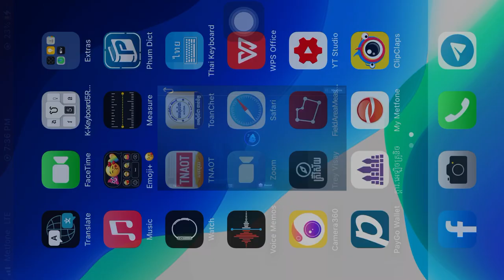Mobiligend 2021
ការប្រកាសលទ្ធផល, Team Nisa, Sovath, Kanha | Live Show Week 2 | The Voice Kid Cambodia 2017
Idol, Chinese speak khmer full, full speak Khmer movie,  - Strong Man clips - Movie clips
, បទថ្មី ខេម | ជីវិតអ្នកក្រ, New Song Khem, Khmer New Song, Khem 2017, Best collection Song Khem
car, game, ctn, gta, castle, castle clash, sunnsisamut, preapsovatt, voice kid 2017, KeoSarath Old Song, Meng KeoPichenda Old Songs, Sin Sisamuth Song Collection, ព្រាប សុវត្ថិ បទចាស់ៗ, PreapSovath Ft. PichSophea Karaoke Old Songs, Khmer Music,
Most of Cambodian people who live in the country side are the farmers. They do the farming to earn their living. In this album | NoyVanneth song | Besdongbrepor | បេះដូងប្រែពណ៌ | ណយ វ៉ាន់ណេត | បេះដូងប្រែពណ៌ | NoyVanneth collection | you will be enjoyed so much and get the feel of relaxing and happiness and refresh with Khmer romantic and sweet songs from Khmer Music Tube9 by Mr. NoyVanneth. He is the best singer that sings Khmer old song or sentiment or sweet song in Khmer old style. Many Cambodian people love his voice and listen to his songs every day. So we have collect here the best sweet song along with the rice field in order to show you the beautiful view of Khmer country side.
សម្រស់បុប្ផាកំពង់ធំ | somrosbophakompongthom | កោះឧកញ៉ាតី | kosoknhateyសម្រស់បុប្ផាព្រៃប្រស់ | somrosbopha prey pros
Khmer Old Song 1960 Collection - Top 100 Songs Non Stop Vol 01
Sin Sisamuth Song - Khmer Old Song Non Stop Vol
Ros SereysotheaNon Stop, រស់ សេរីសុទ្ធា - ម្ដាយក្មេកមកលេង
Sin Sisamuth Song Karaoke about Battambang Province, ស៊ិន ស៊ីសាមុត Karaoke, Khmer Old Song